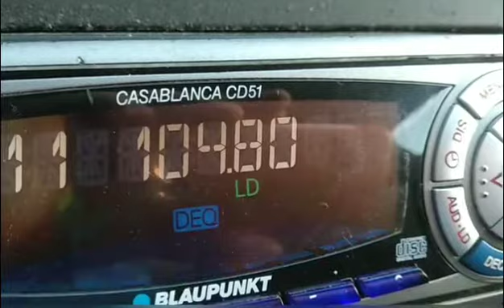DX Tropo Algeria - CORAN/CU 104.8 received in Agriculture distance is 1458km 23/5/21 afternoon